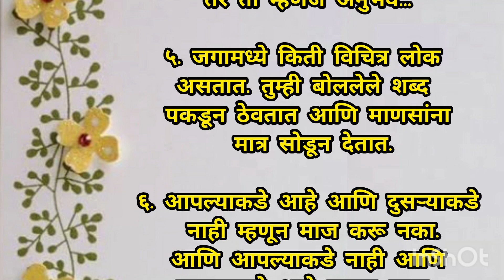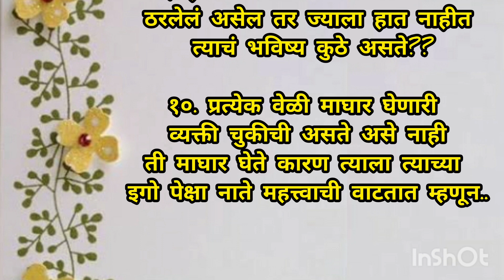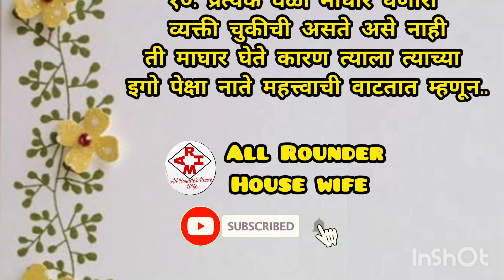कटू सत्य याला आपण नाकारू शकत नाही/motivational quotes/best lines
कटू सत्य याला आपण नाकारू शकत नाही/motivational quotes/best lines ‎@All Rounder House wife